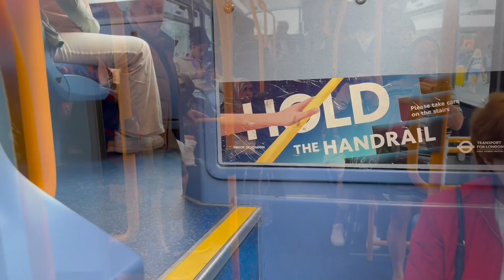Let’s go to London 🇬🇧